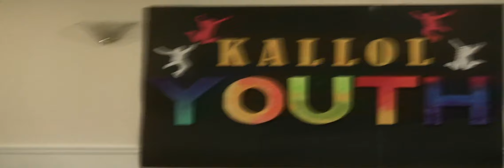Kallol Youth day 2024